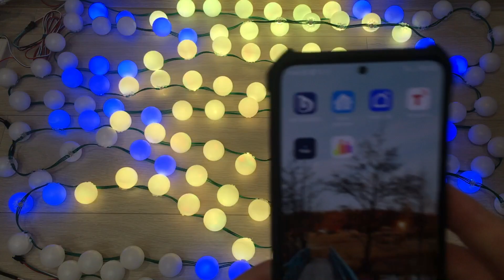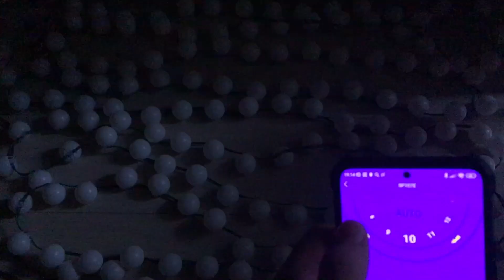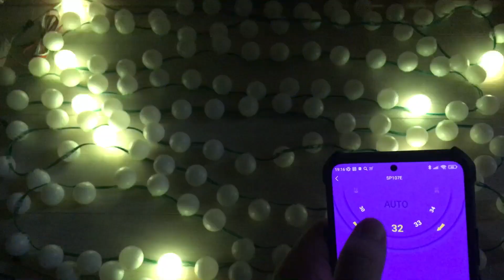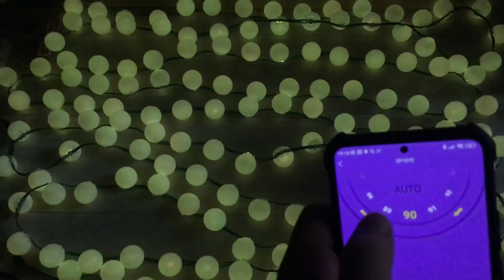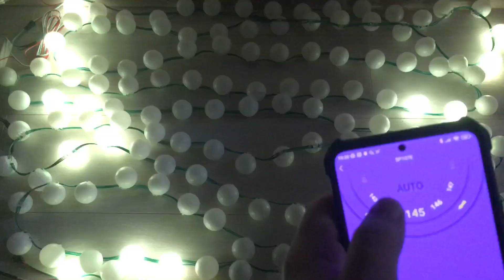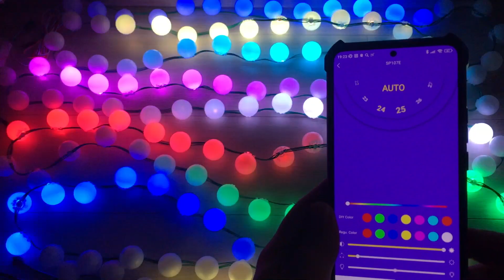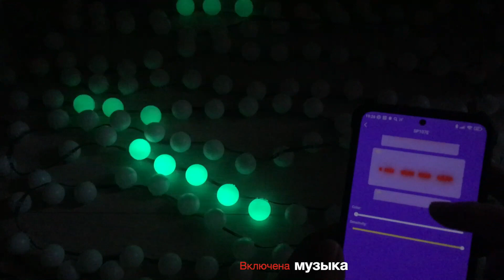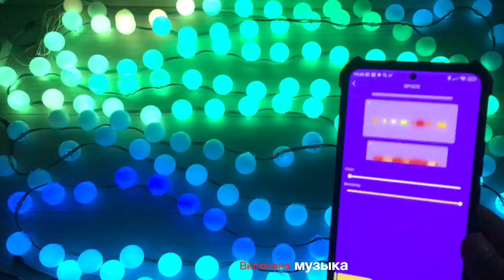ВОЗМОЖНОСТИ КОНТРОЛЛЕРА SP107E НА СВЕТОДИОДАХ WS2812B!!!